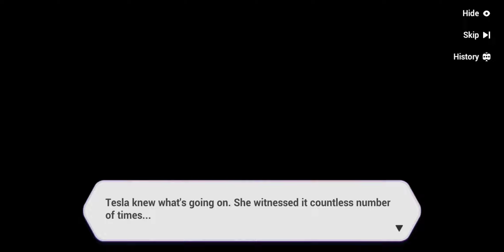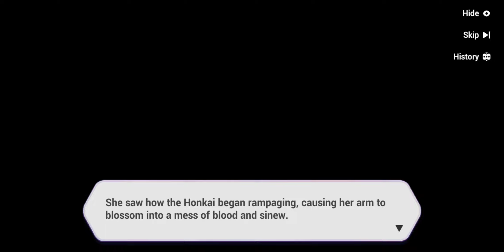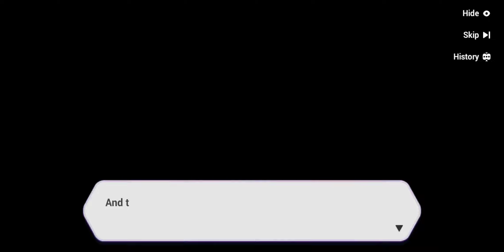Honkai Impact 3rd Story Walkthrough Part 240 - "The Sleeping Knight" Story Mission Gameplay